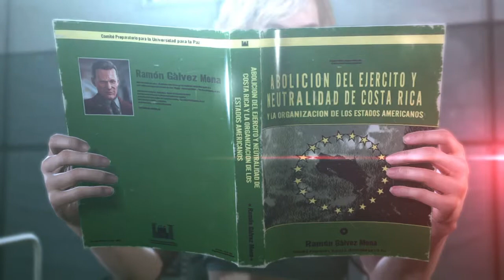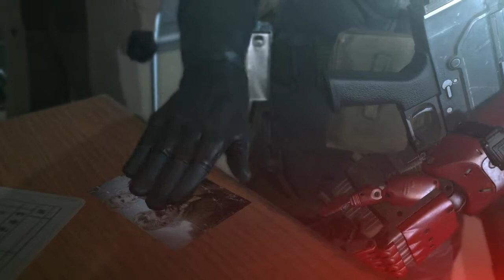SPOILER SPOILER METAL GEAR SOLID V: THE PHANTOM PAIN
SPOILER spoiler SPOILER spoiler